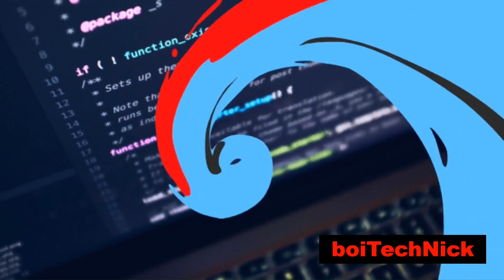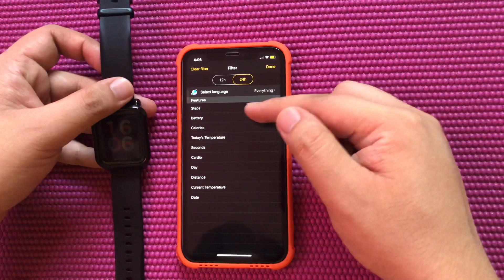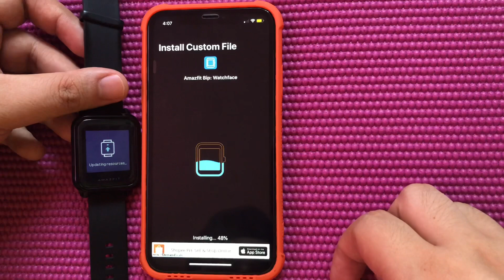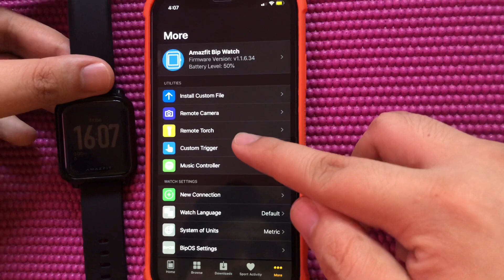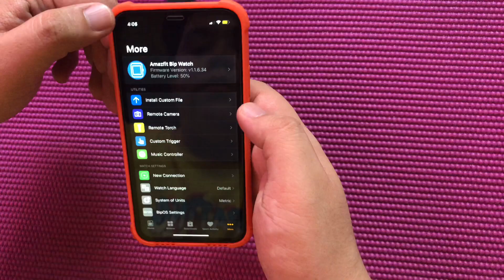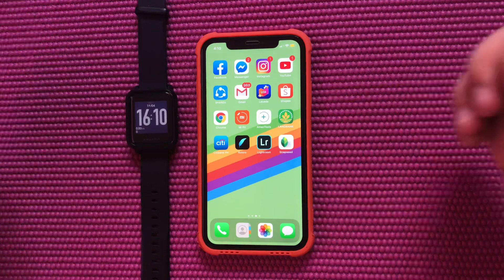How to Install Custom Watch Face for Amazfit Bip/Mi Band 3,4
In this Video , i will show you how to Install Custom Watch Face to your Amazfit Bip and Mi Band Series device.